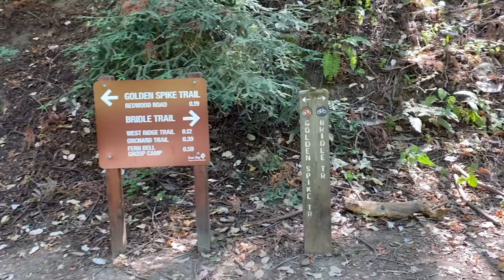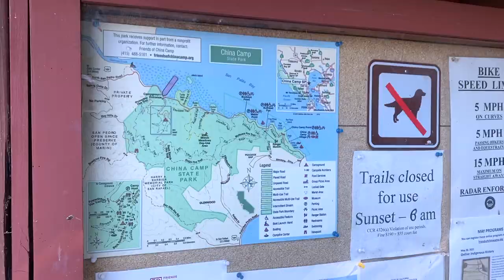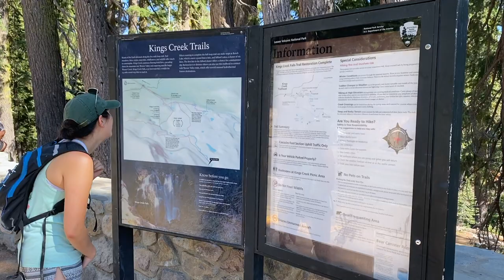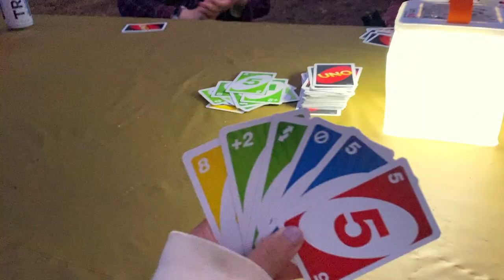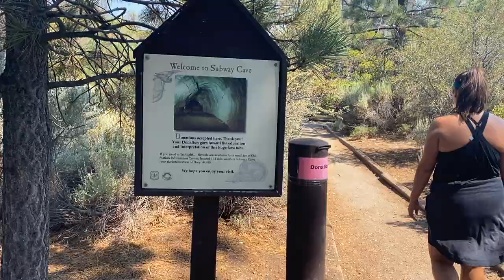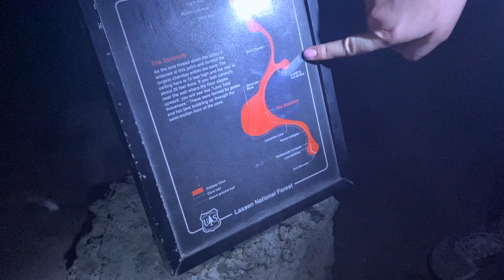SF + Lassen Volcanic National Park!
spending 10 days in the bay with my friends!!
ps. plz ignore the glitched videos idk why that's happening :(

nature places:
lake chabot
reinhardt redwood regional park
lassen volcano national park
-butte lake campground
-cinder cone volcano hike
-bumpass hell trail (hot springs)
-lake helen
-sulfur works (mud springs)
-kings creek falls trail
-summit lake
-subway caves (underground lava tubes)
-manzanita Lake